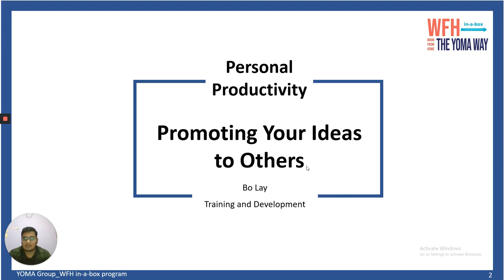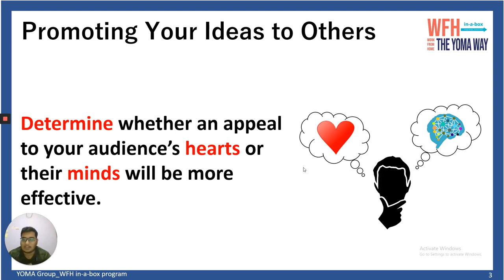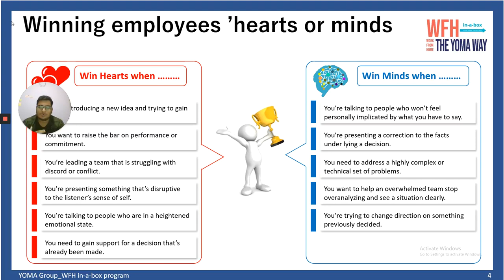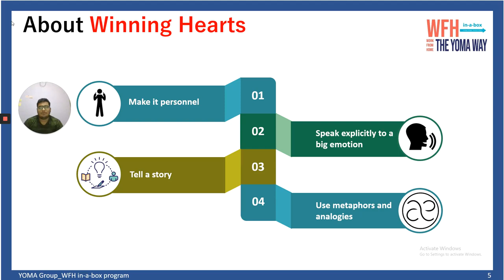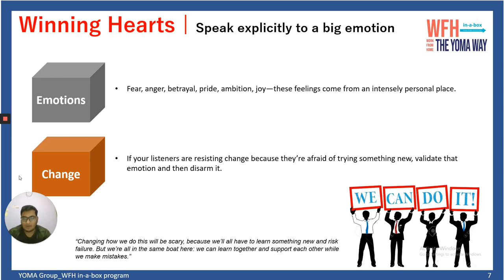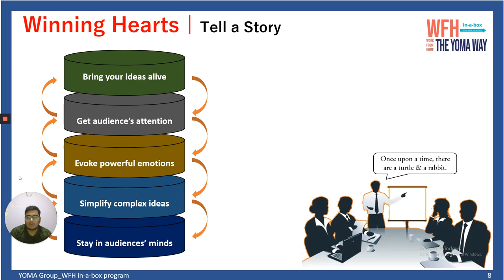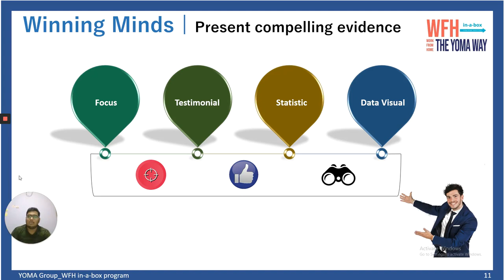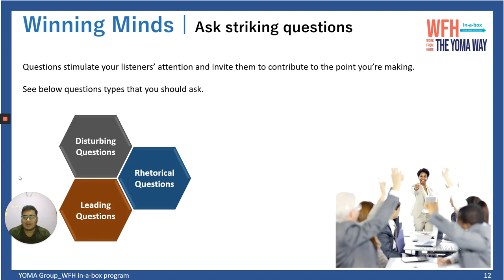Productivity Promoting Your Idea To Others Week 4